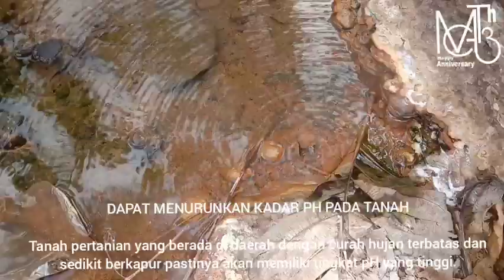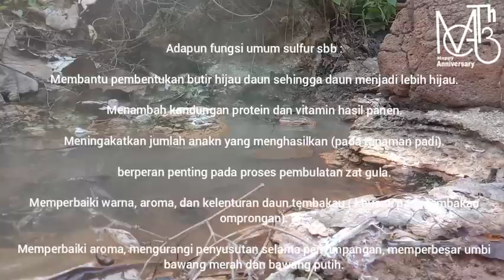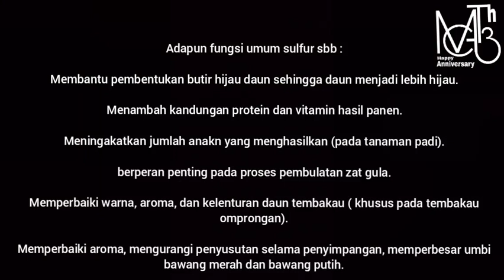🔴Dua Bahan ini Lebih dahsyat Dibanding Pupuk ZA atau pupuk SP 36, Begini Cara mengolahnya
CaramembuatsendiripupukSP36/TSPsendiri